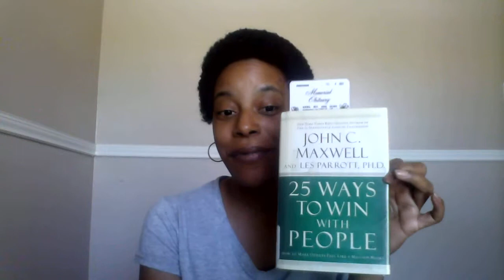Let People Know You Need Them | John C. Maxwell